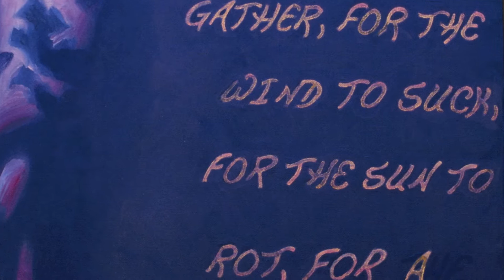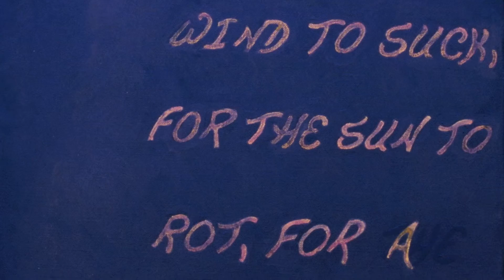Strange Fruit by John Asaro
Strange Fruit painting by John Asaro.